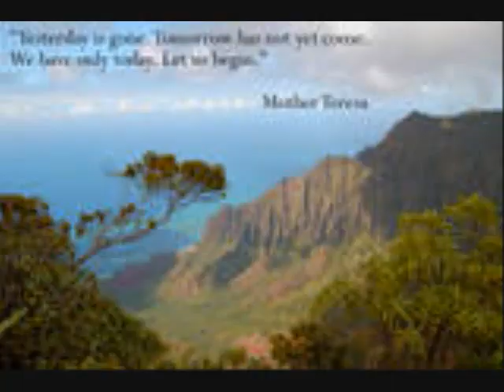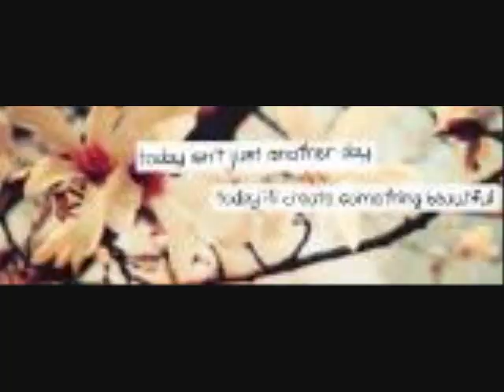Come Share the Good Times with Me by Julie Monday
Long lost singer Julie Monday recorded this single in 1966. Even though mostly forgotten, this song captured the wonderful spirit of those times as well as anything, especially for the young (the early boomers). It is still just as great today and for today's youth. Julie (where is she?) sounds something like a cross between Linda Ronstadt and Joanie Mitchell; folky, easy, romantic, natural. Lost but not forgotten thanks to You Tube and Windows Movie Maker! The elusive moment, and our dreams, whether 1966 (especially then) or now, tomorrow may be gone, but today is still today. The label says written by G. Kennington and produced by Joey Brooks; a wonderful, mystical orchestral sound. That's me with Terri the Car, inviting you to come. The wistful flip side is great too: "Time is Running Out for Me"
with links to hear the music.